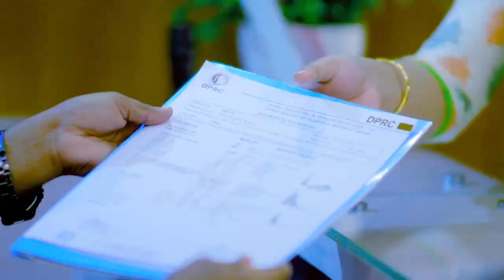২ হাঁটু অবশ ও হাঁটতে না পারা ভাল হল | Knee Pain & Weakness | Paralysis Treatment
২ হাঁটু অবশ ও হাঁটতে না পারা ভাল হল | Knee Pain & Weakness | Paralysis Treatment